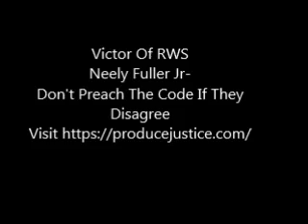Neely Fuller Jr- Don't Preach The Code If They Disagree